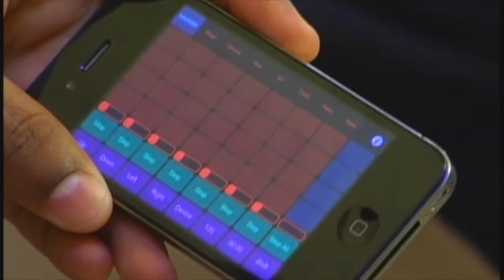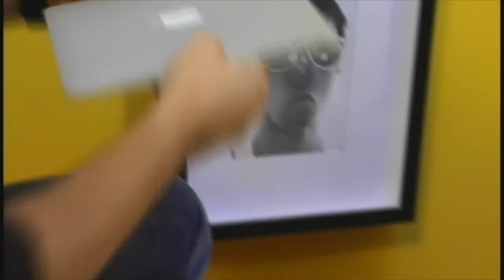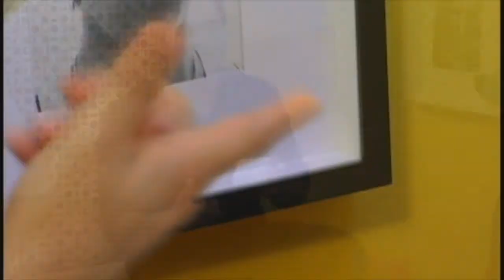Blix #53 - Tecnologia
Edição para youtube